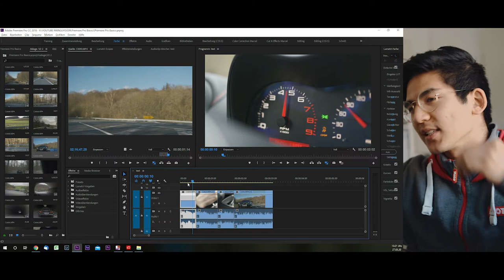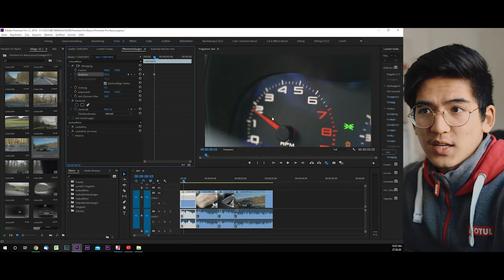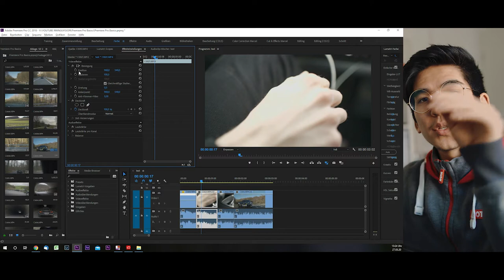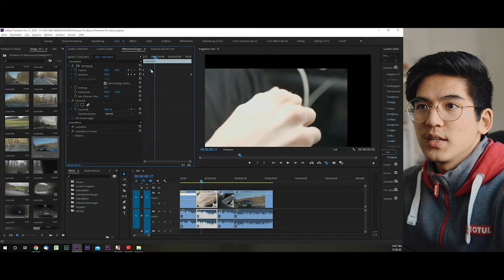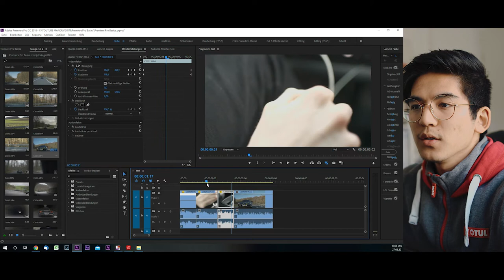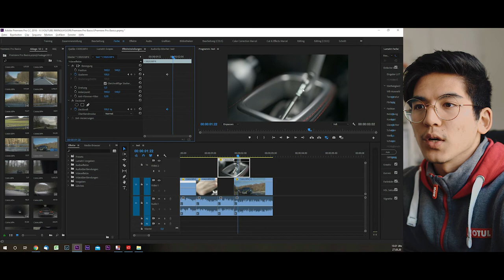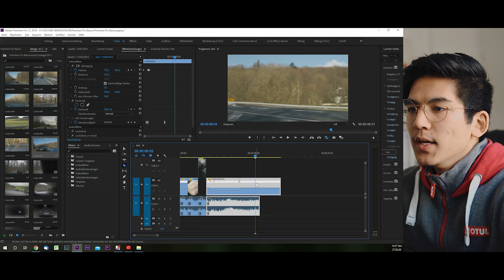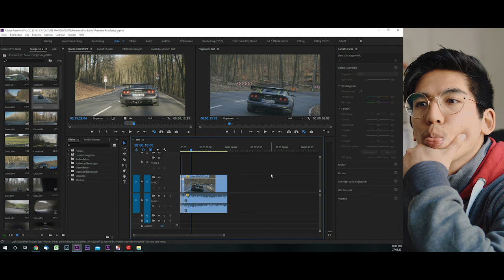PREMIERE PRO BASICS 2 I Keyframes & Slowmotion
Mein Kamera-Equipment
Objektive:
35mm F1.8 (a)
28-70 mm F3.5-5.6 (a)
50mm F1.8 (a)
85mm F1.8 (a)
70-200mm F4 (a)
Kameras: